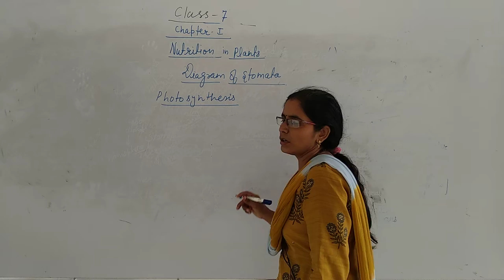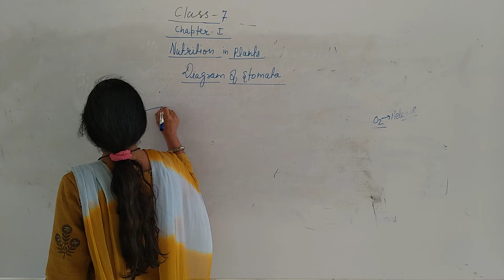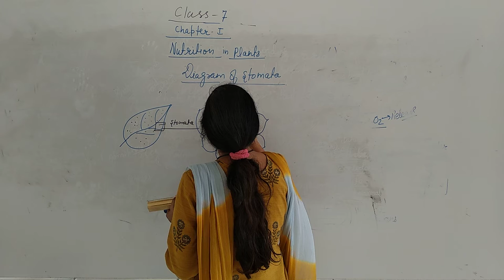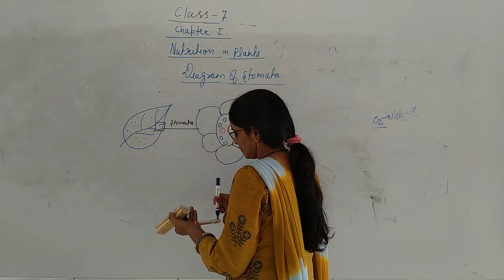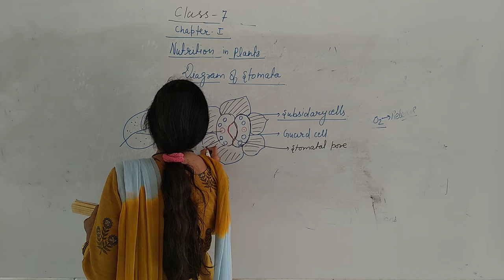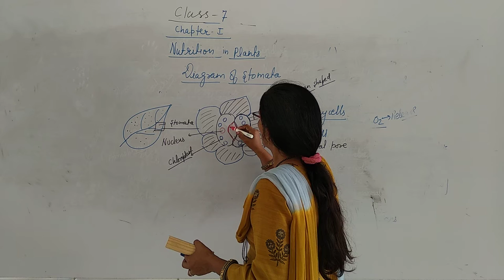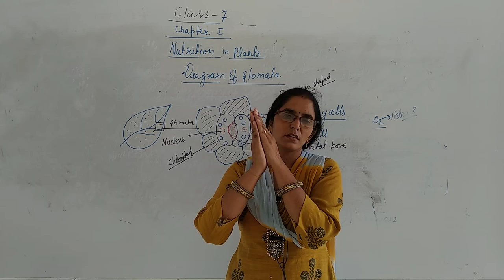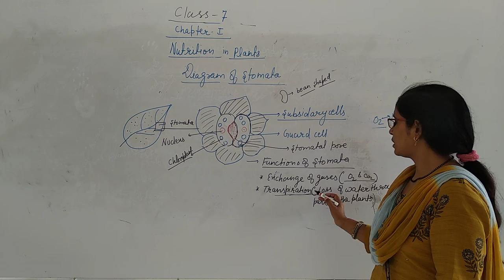Class7chapter 1part z ll Rci Edu. Hub Bansur Alwar Raj.